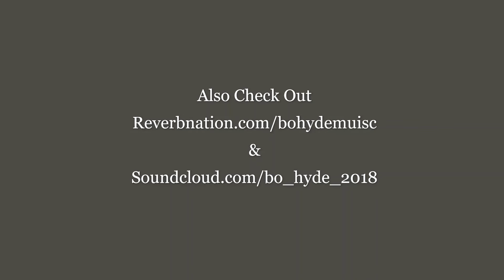Bo Hyde (Coffee Mug Sale)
Like New Music?!  Want to order a signed cd? Check Out
Reverbnation.com/bohydemusic

Soundcloud.com/bo_hyde_2018